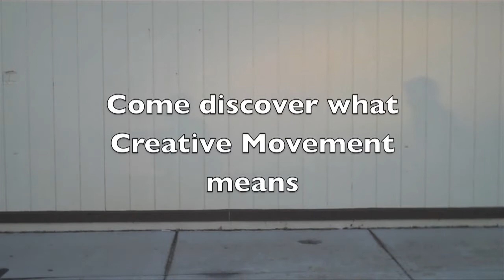Jan 25 2012 Trojan Vision